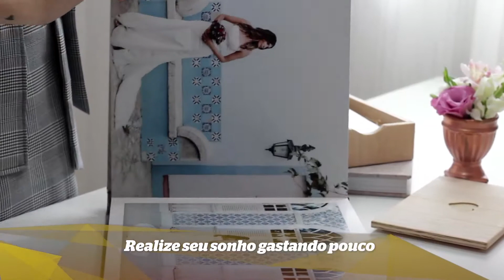Realize seu sonho gastando pouco - by Farmácias Pague Menos